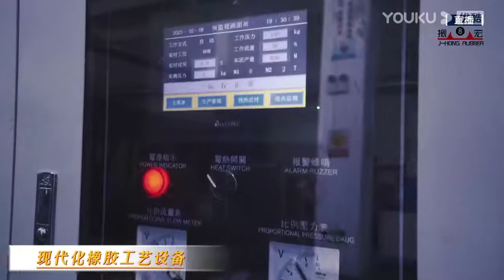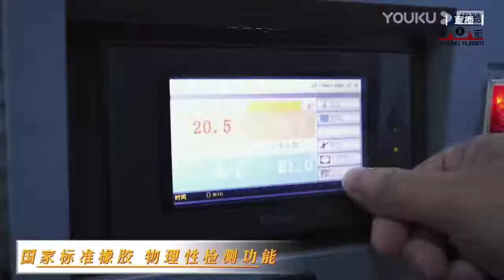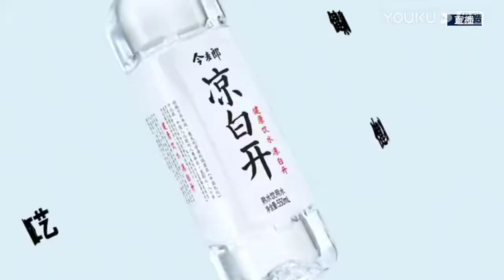Zhang Hanxuan VS Guo Fusheng - Stage 2 - 2022 Joy Cup Heyball Masters A Class Station Shijiazhuang